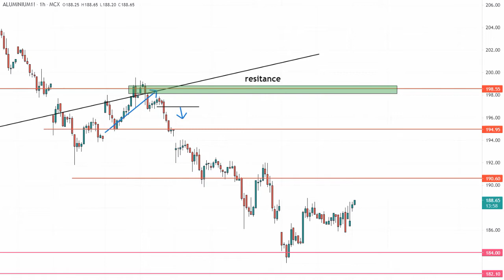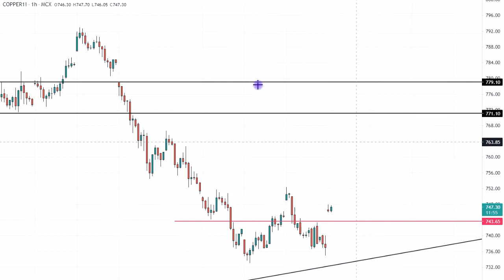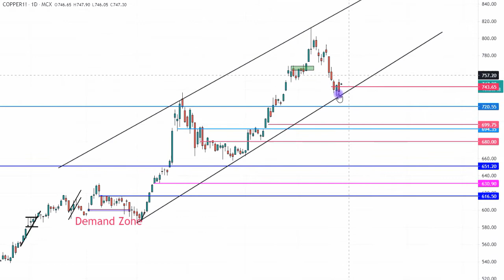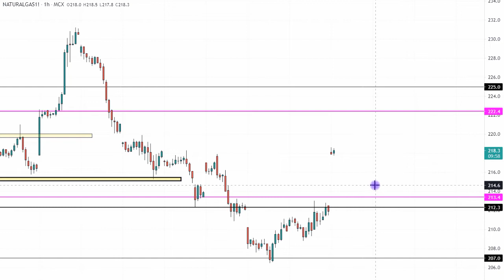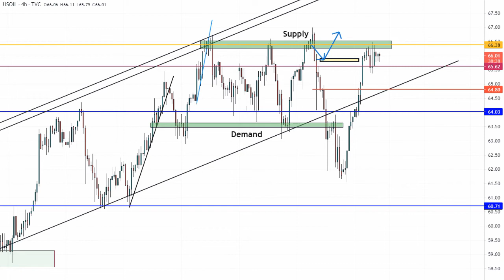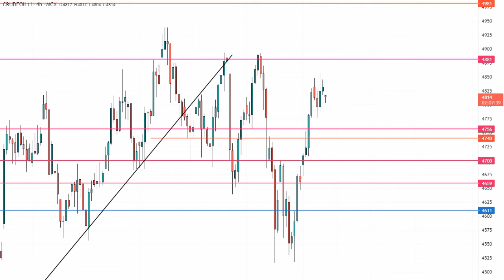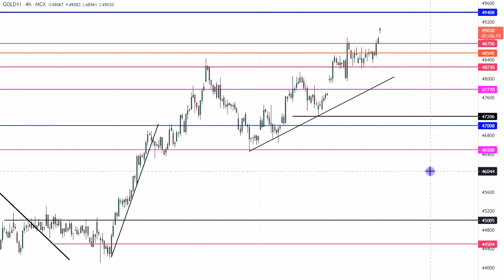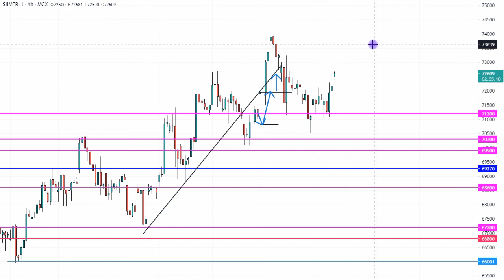Mcx 26 May Technical Analysis Gold Silver Crude oil and All Commodity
For Forex Account Opening Use this Link And Call Us.

Youtube commodity Levels Link - Daily Live At 10.30 am

தமிழில்-- How to Start as a Beginner to Professional trader Methods Step by Step in Tamil